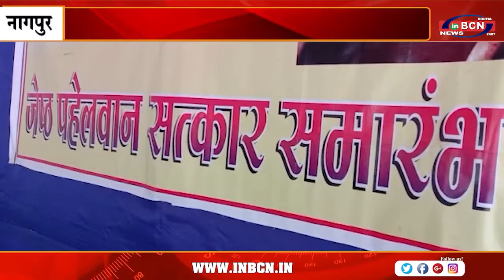नागपुर नगर अखाड़ा संघटन समिति की और से शहर के पहेलवानोका किया सत्कार I INBCNNEWS I